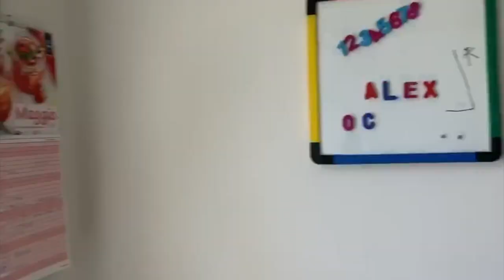ECONOMICO 3.5 LOCALI A BREGANZONA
Siamo a Breganzona,
a pochi passi dalla stazione di Lugano che serve le varie aree del cantone e non solo.

Un quartiere RESIDENZIALE e perfetto per una piccola famiglia o una coppia.

La zona è BEN SERVITA da negozi, centri culturali, scuole, parco giochi, mezzi di trasporto e di facile accesso all'autostrada.

Quello che vi mostro oggi è un appartamento di 3.5 locali situato al PIANO RIALZATO di uno stabile di 5 piani serviti dall'ascensore.

L'appartamento ha una superficie di 60 mq.

Entriamo nell'atrio d'ingresso dove ad accoglierci UN AMPIO DISIMPEGNO da arredare comodamente.

Subito sulla destra è installato un utilissimo RIPOSTIGLIO.

Poco dopo incontriamo IL BAGNO servito da lavabo con specchiera, vasca, wc e lavatrice.

Potrai scegliere se LAVARE COMODAMENTE IN CASA o utilizzare la lavanderia condominiale.

Proseguendo accediamo alla prima camera SINGOLA di 14 mq.

IL SALOTTO si apre poco dopo è rivestito da parquet dalle tonalità calde e accoglienti tipiche del legno.

LA CUCINA è separata è accessoriata di forno, piano cottura elettrico e frigorifero e lavastoviglie.

Infine, LA CAMERA MATRIMONIALE è di 18 mq ed è servita da una grande finestra che lascia entrare la luce naturale.

Gli infissi sono in PVC a doppi vetri.

Il RISCALDAMENTO è centralizzato ed alimentato a gasolio con termosifoni.

Sono AMMESSI ANIMALI domestici.

A disposizione c'è un posteggio in autorimessa a 130 franchi al mese.

L'affitto per questo 3.5 locali è di 950 franchi.

Le spese sono di 200 franchi.

La garanzia affitti corrisponde a tre mensilità, si accetta assicurazione deposito.

TIAffitto.